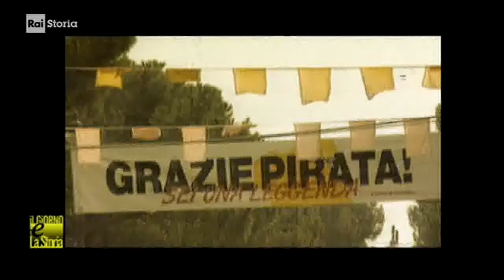§.2/A+ morte di Marco Pantani 14 febbraio 2018-2004 - commento: rai storia Accadde, giorno e storia